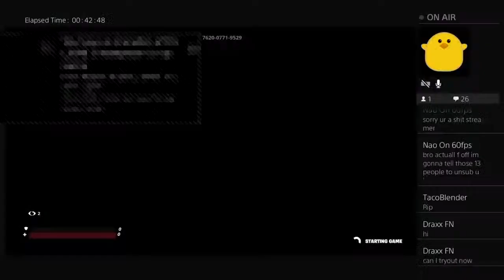(OCE) Live streaming fortnite scrims road To 300 subs to get mod 1$